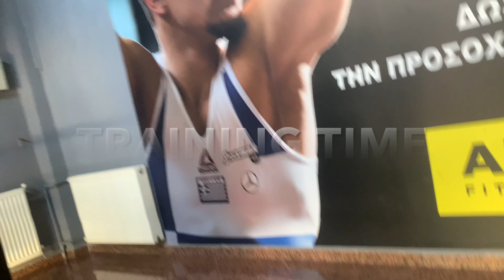Off-season Chest Workout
Full chest workout